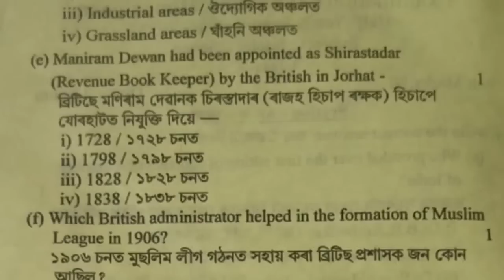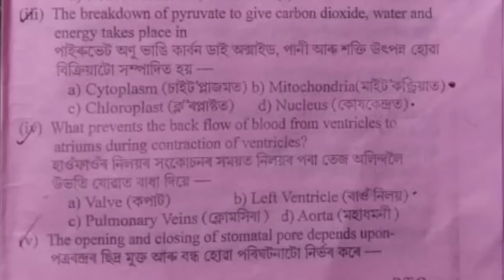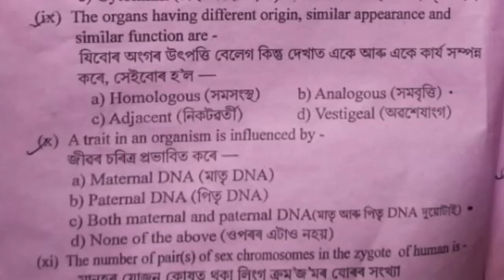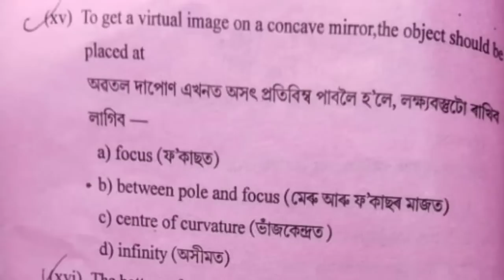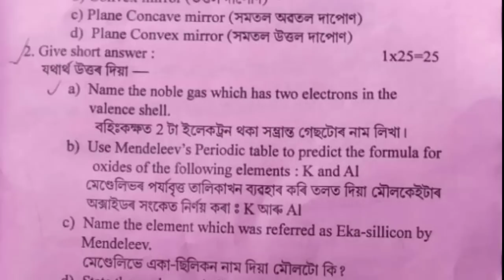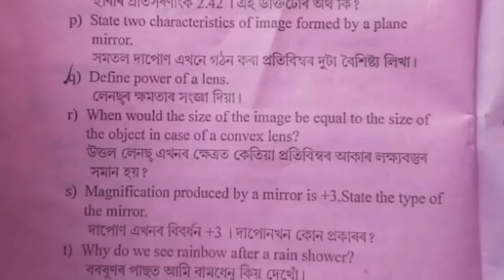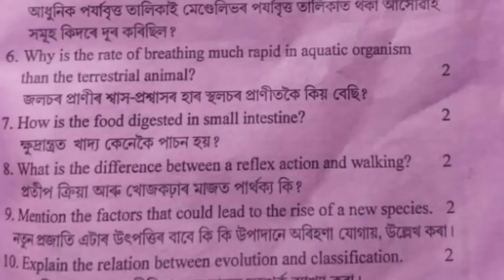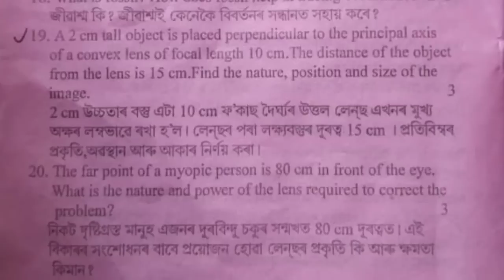Half Yearly Exam 2022 | General Science | Class X | Bongaigaon | With Solved MCQ | You can learn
Half Yearly Exam 2022 | General Science | Class X | Bongaigaon District | With Solved MCQ | You can learn